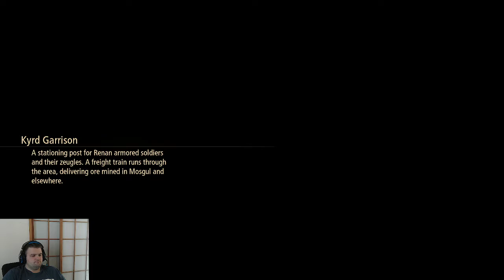Tales of Arise │ Part 1 │ Twitch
Part 1 (Technically part 2) of Tales of Arise. I forgot to turn VOD's on twitch so the real part one is lost to time. To summarize part one just say the Ballseph and Iron Mask like 30 times to yourself.